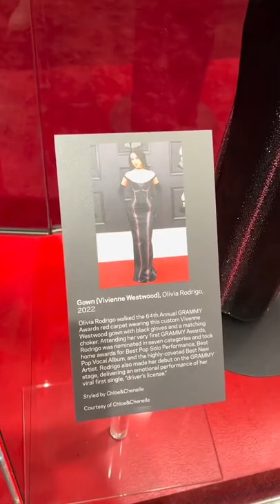Olivia Rodrigo’s Grammy dress on display